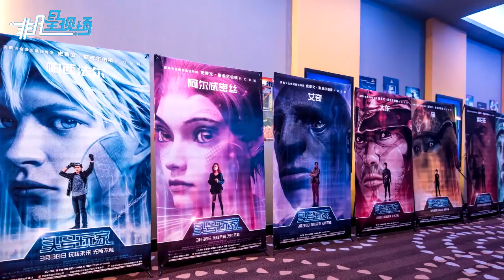《頭號玩家》火爆觀影 斯皮爾伯格嗨翻京城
由華納兄弟影片公司出品，金獎名導史蒂文·斯皮爾伯格執導的科幻動作冒險巨制《頭號玩家》將于3月30日在中國內地與北美同步上映。3月26日，影片在北京舉行了“預見未來”特別觀影活動，收穫超高口碑，觀影過程中觀眾更是自發地爆發出多次掌聲。影片刺激的劇情、炸裂的特效和無處不在的彩蛋讓人大呼過癮，更有不少觀眾表示：斯皮爾伯格依舊是科幻冒險電影領域首屈一指的大師。